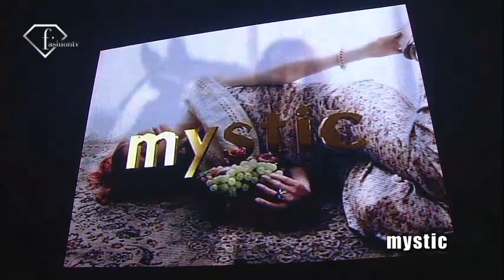fashiontv | FTV.com - TOKYO GIRLS COLLECTION SPRING/SUMMER 2010 2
"TOKYO GIRLS COLLECTION SPRING/SUMMER 2010 1, THE 10TH ANNIVERSARY"

Music Info:
 Performer: Lady Gaga
 Title: Bad Romance(CPR Radio Edit)